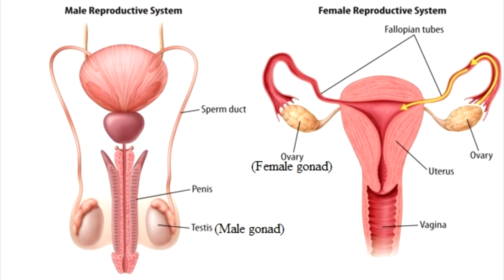What is Adolescence, Puberty, and Teenage?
TN-08-Science

Every human being takes birth, grows and gets old. During whole life, a person goes through different stages.  these stages are named as
baby, early childhood, childhood, adolescent, adult, middle age adult, and old.

Of all the stages, a human growth is maximum during adolescence.  During adolescent stage, there are lot of internal and external changes take place in the body of an individual. In fact, adolescent word is derived from the word 'adolescere’ which means ‘to grow'.

People in this period are known as adolescents. They are also called teenagers. According to World health organisation, age between 11 to 19 years is classified as adolescent period.

In adolescence, there comes a time when reproductive parts of body gets activated, this is called puberty. Testicles in boys and ovaries in girls are example of  Reproductive parts. Puberty period differs for boys and girls. For boys, puberty is attained around 14-15 years of age and for girls, it is attained at the age of 11-12 years.

After puberty, girls and boys starts showing new developments. Such as:
Boys having deeper voice.
Growing of hairs in public parts and in underarms.
Growing of facial hairs in boys.
Breast size of girls getting bigger.
Pelvic region getting wider and Hip region getting bigger in girls.
Widening of shoulders in boys.